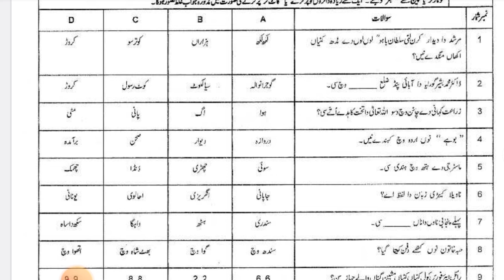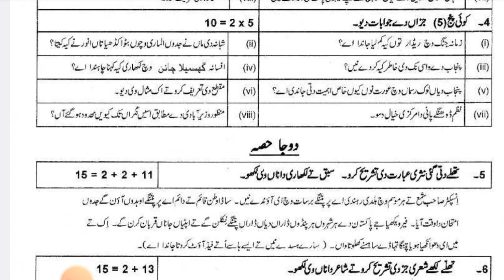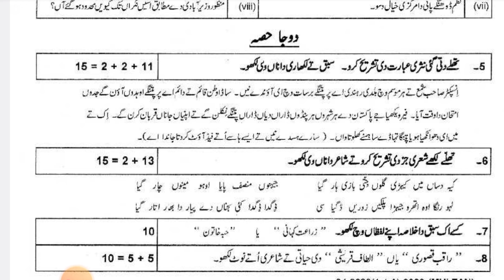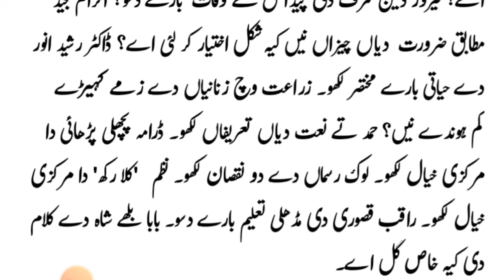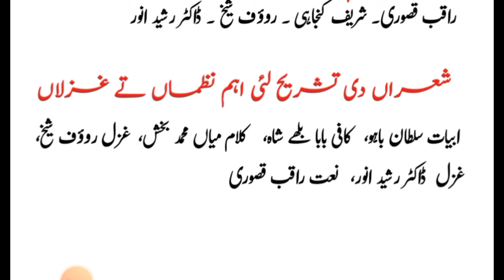Class 12: PUNJABI 1 Day Plan for 100 Marks |2nd year Punjabi Guess & Paper Pattern| 12th FA arts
12th Punjabi Guess Board Exam 2024|2nd year Punjab Paper 2024|Pass Punjabi in 2 day|Class 12 HBSA

2nd year FA Punjabi Guess & Paper Pattern Board Exam 2024-12th/Class 12 Punjabi-سیکنڈ ائیر پنجابی گیس

In this video share 2nd year class 12 inter part 2 FA Punjabi Guess Paper for all Punjab and Azad Kashmir Board students Exam 2024

2nd year/12th FA Punjabi Guess Paper 2024 Bise/Board Lahore
2nd year/12th FA Punjabi Guess Paper 2024 Bise/Board Multan
2nd year/12th FA Punjabi Guess Paper 2024 Bise/Board DG Khan
2nd year/12th FA Punjabi Guess Paper 2024 Bise/Board Sahiwal
2nd year/12th FA Punjabi Guess Paper 2024 Bise/Board Sargodha
2nd year/12th FA Punjabi Guess Paper 2024 Bise/Board Gujranwala/grw
2nd year/12th FA Punjabi Guess Paper 2024 Bise/Board Faisalabad/fsd
2nd year/12th FA Punjabi Guess Paper 2024 Bise/Board Rawalpindi/rwp
2nd year/12th FA Punjabi Guess Paper 2024 Bise/Board Bahawalpur/bwp
2nd year/12th FA Punjabi Guess Paper 2024 Bise/Board Azad Kashmir/AJK

ایف اے پارٹ2 پنجابی گیس،سیکنڈ ائیر پنجابی گیس،